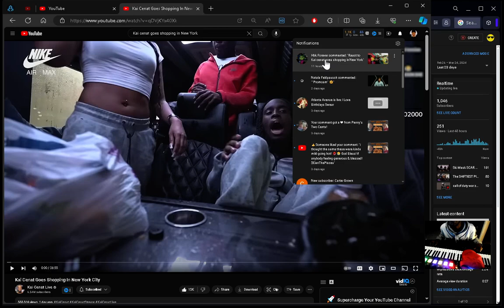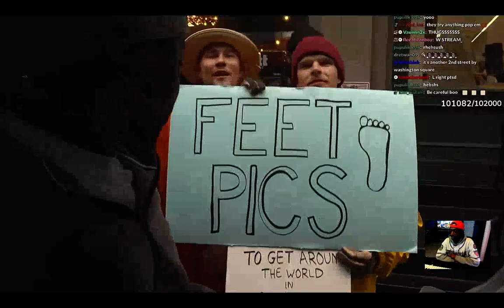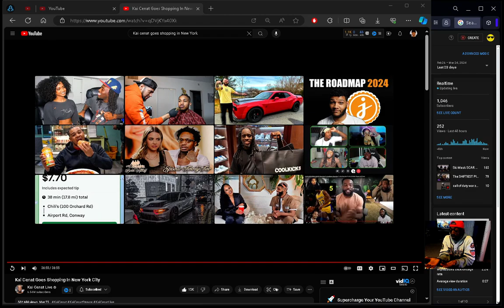Kai Cenat Goes Shopping In New York City reaction EianTheProducer Tv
reacting to Kai Cenat Goes Shopping In New York City reaction